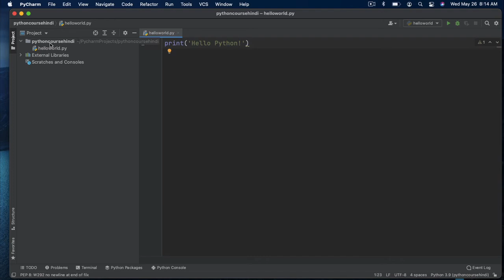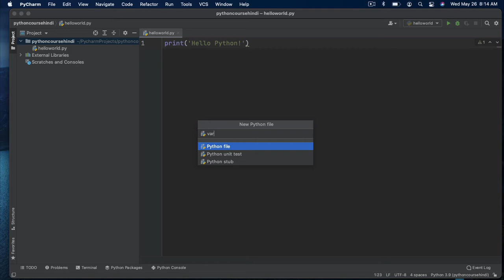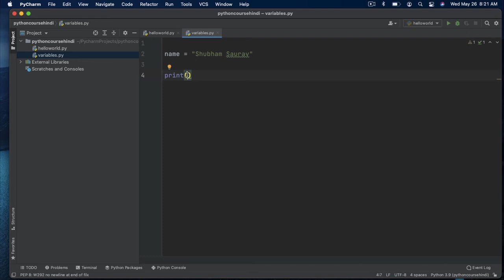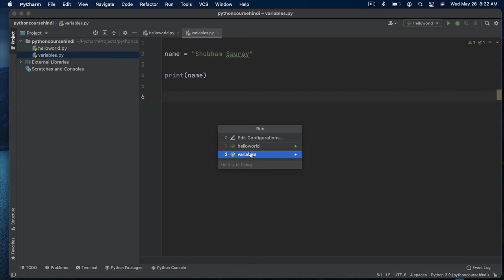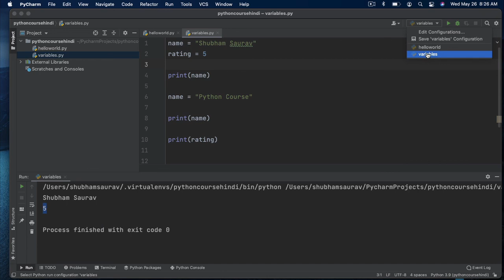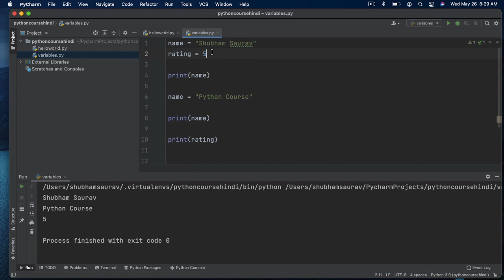#4. Variables In Python | Python Full Course In Hindi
In this lesson, we are going to learn about variables.